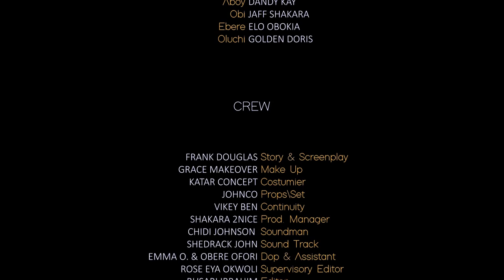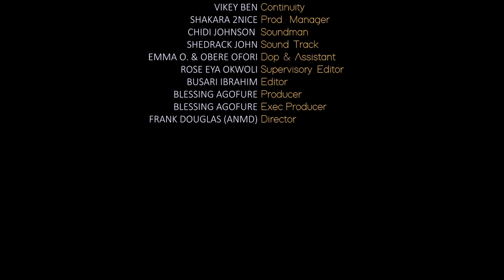*new release* DIFFERENCE BETWEEN LOVE, SEX & DATING - 2023 Nigerian Movie